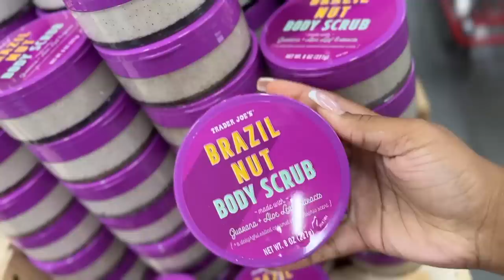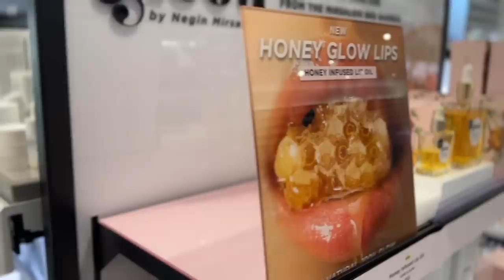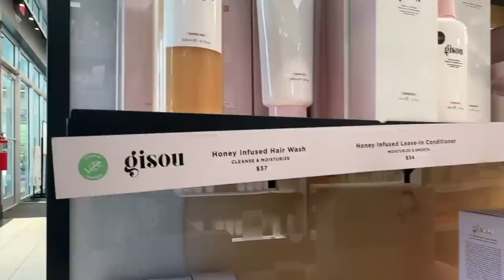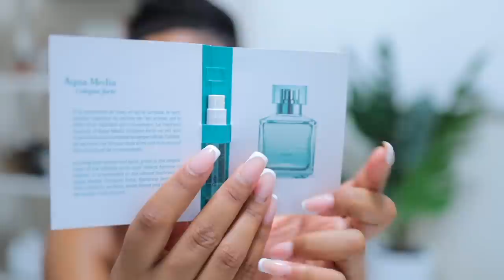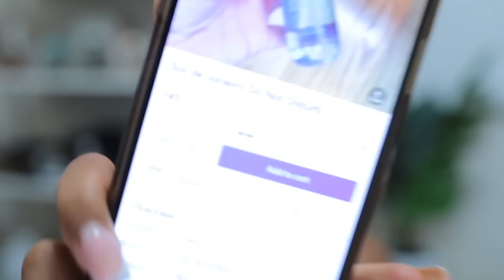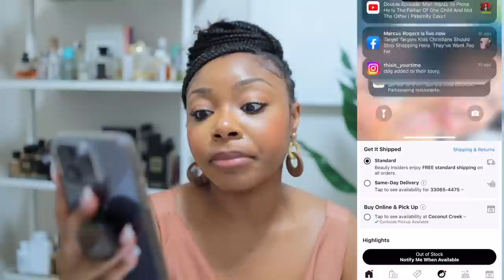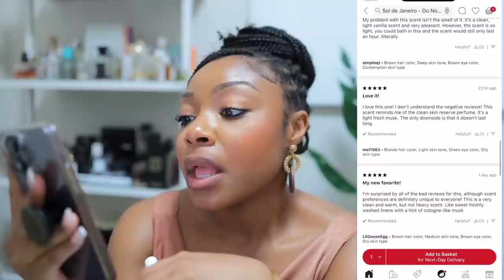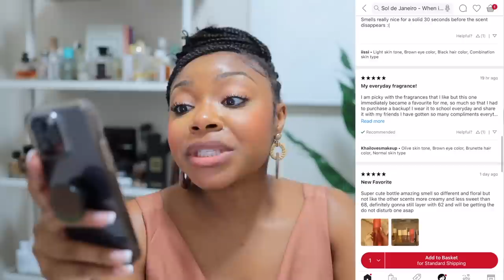COME SUMMER HYGIENE SHOPPING WITH ME! New Brazil Nut Body Wash & Candle |Sol De Janeiro Mists Review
Hey Everyone! Thank you so very much for tuning in for this weeks video!
Come shopping with me for the new Brazil Nut Body Wash and candle! Sol De Janeiro has new limited edition fragrance mists for summer season and you'll be hearing my real and honest thoughts.

Links to Everything In This Video↓

Gisou Lip Oil
Sol De Janeiro Bikini Season
Sol De Janeiro When In Rio
Sol De Janeiro Do Not Disturb
Rio Radiance Body Cream
On A Date Replica

Coral Springs
FL
33065